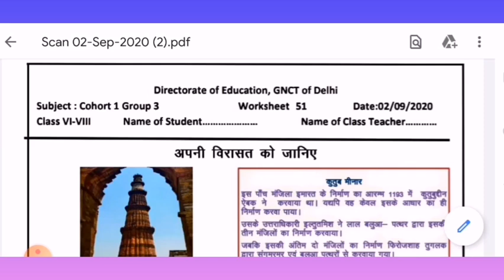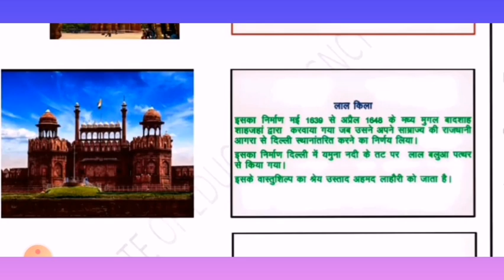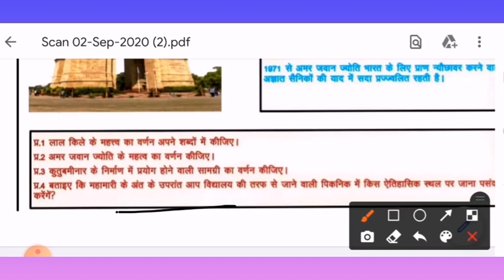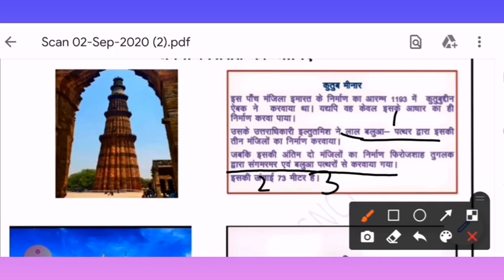DOE WORKSHEET 51 |CLASS 6-8 |02-09-20 |HINDI MEDIUM |EXPLORE ENJOY AND ENRICH